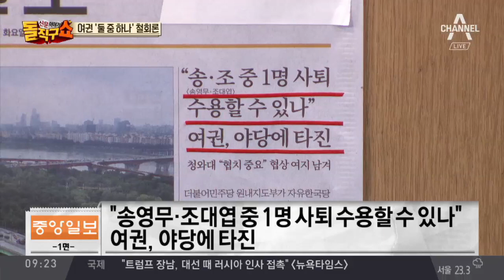‘굳이 한 명만 날린다면’…임명 미룬 靑 고심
중앙 "송영무·조대엽 중 1명 사퇴 수용할 수 있나" 여권, 야당에 타진

조선 장관人事 갈등에 멈춰선 국회

조선 굳이 한 명만 날린다면…與는 "조대엽" 野는 "송영무"

중앙 여당의 장관 둘 중 하나 철회론…고민 깊어지는 문 대통령

조선 靑 "반대하는 야당 체면 세워주면서…" 宋·趙 임명 명분쌓기

조선 송영무·조대엽 임명 늦추기로

서울 지명 철회 검토… 협치 구하는 靑

한국 문재인 정부 두 달… 아직도 '반쪽 정부'

서울사설 문 대통령, '인사·추경 정국'에 정치력 발휘를

조선사설 지금이 대통령·與野 대표 회담 열 때다

중앙사설 문 대통령, 지지율 높을 때 감동 정치 펴라

〈평일〉
08시 00분 라디오쇼 정치시그널 (유튜브 라이브)
08시 50분 김진의 돌직구 쇼
10시 20분 김진의 더라방 (유튜브 라이브)
12시 00분 뉴스A 라이브
15시 50분 강력한 4팀
17시 20분 뉴스TOP10
19시 00분 뉴스A

〈주말〉
12시 00분 토요랭킹쇼·뉴스A 라이브
17시 40분 뉴스TOP10
19시 00분 뉴스A